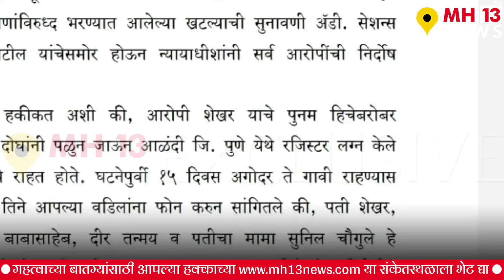माढा तालुक्यातील घटना, पूनम पाटेकर खून खटला